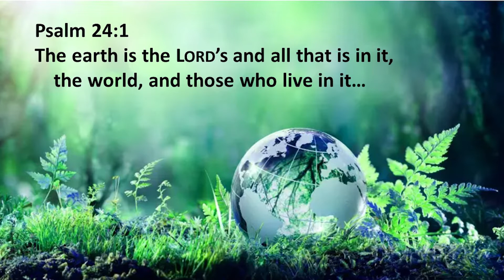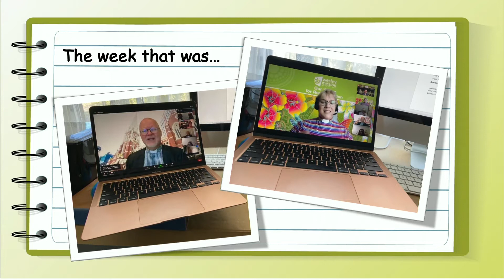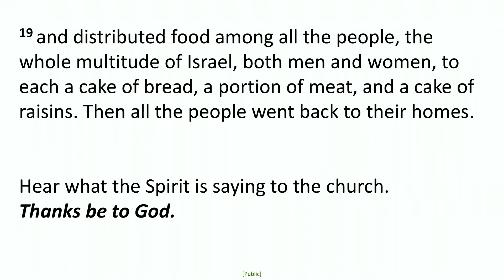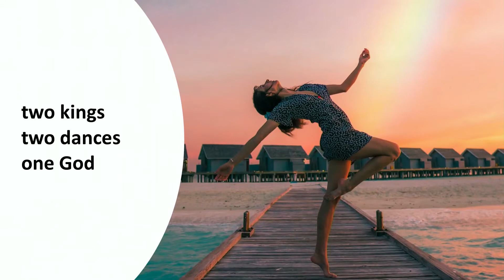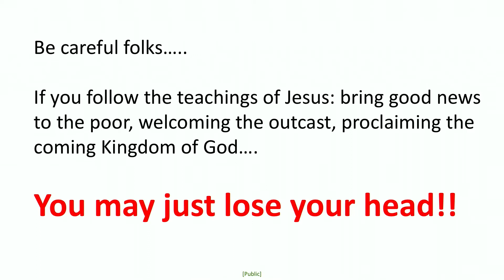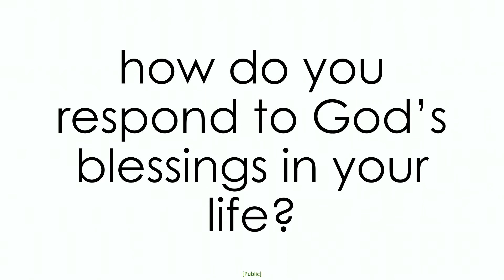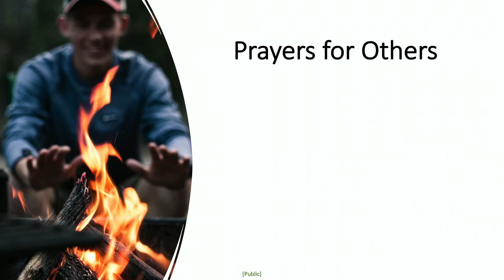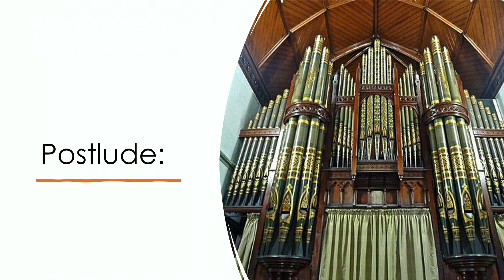9am Worship Service, July 11 2021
In the lectionary today we have two tales of two kings and two dances – so much in common and yet the stories could not be more different.
One tells the story of a king whose very heart is after God – and the other a king whose heart seems to be missing…
One tells the story of a dance to glorify God that shamed the king – and another of a dance that sought glory and brought death…
One tells of a king whose intimacy with God was prized above all else, and the other tells of a palace of corruption where intimacy and loyalty were bought and sold, and life itself was pretty cheap…
Each story is separated by over 1000 years and yet are as contemporary as ‘a current affair’ and ‘four corners’ in relation to the world that is depicted…
For the stories themselves aren’t really about kings and dances at all – but rather about the very heart of human condition.
What is the ‘cost’ of worshipping God?
What is the ‘price’ of following Jesus?
In the end – what are we willing to pay – and how can we possibly afford it?